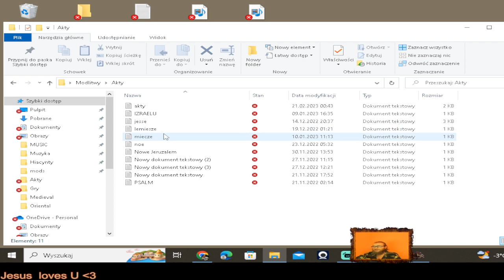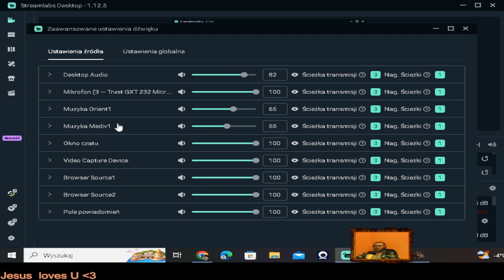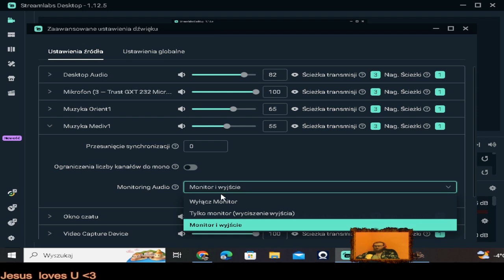Calradian battlefields - from Twitch records ("Bitwy kapitalne" [Cpt Battle - NeoGK TrollGame]) 004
Credits:

God Bless - to no copyright - free royalty music makers and others.
In my videos i using music and graphic from those artists:

- CVRTOON -
Ian Ravnskjold
Alexander Nakarada
Ean Grimm
Jay Martinez
Doug Maxwell
ArsAdAstra
PixaBay artists
And more.

Also

BreakingCopyright - Non Copyrighted Music (Youtube channel)
Heroes Orchestra (Youtube channel)
Bargoog studio (Youtube channel)
MusicForVideosCreators (Youtube channel)
We Have A Tripod (Youtube channel)
World Music OFCL / World Music official (Youtube channel)

For licensed music:

- Song
Wayfarer - Alexander Nakarada
CC 3.0

- Song
Arabian Nightfall - Doug Maxwell / Media Right Productions

- Song:
Relaxing Arabian Music - Full Moon Night
 World Music official

- Song:
Medieval Tavern Music- Night In The Tavern
 World Music official

- Song:
Lovely Turkish - Hagia Sophia

- Song:
Flowers Shop

- Song
CVRTOON - Plevne (Acoustic Version)